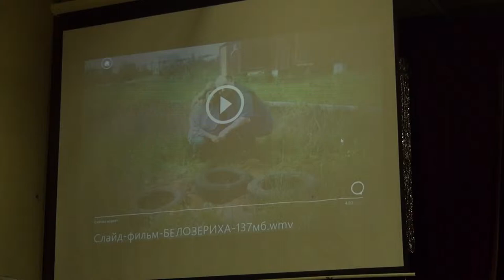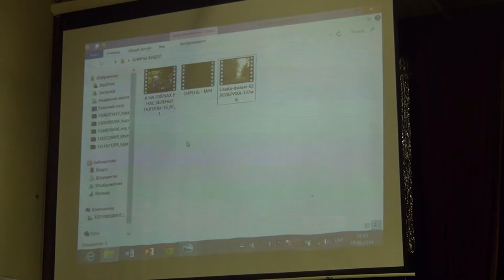07 Александр Карпухин Биография именинника 04